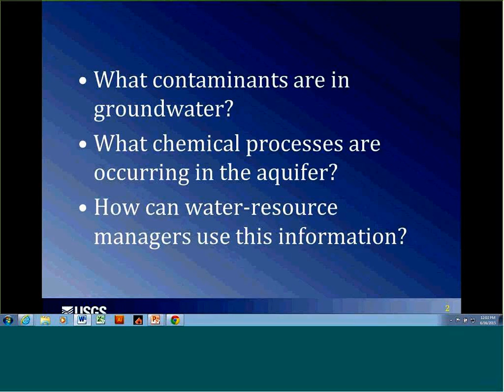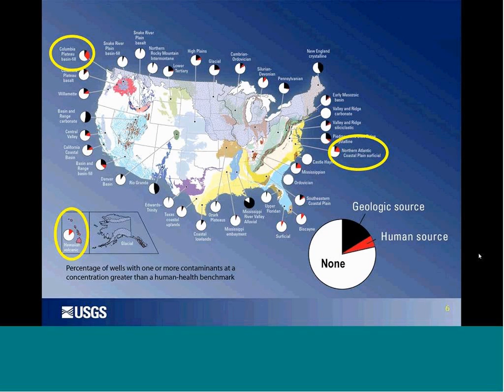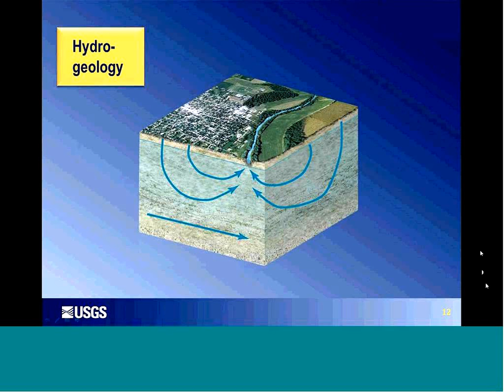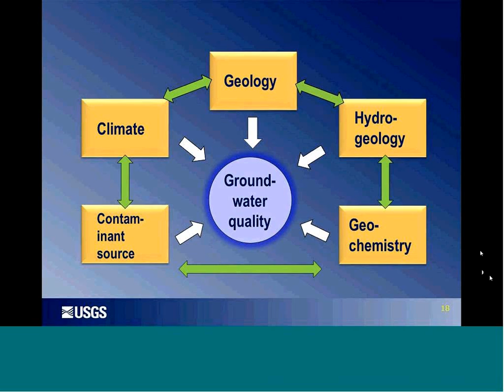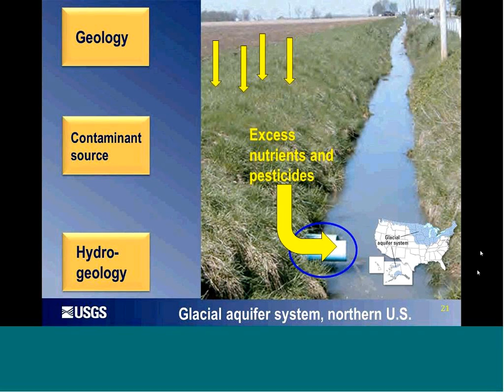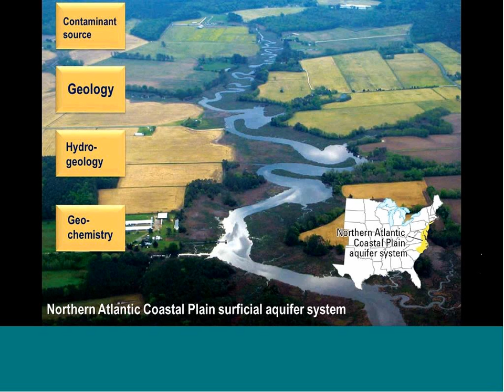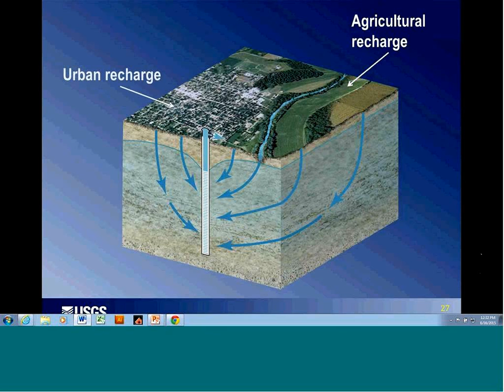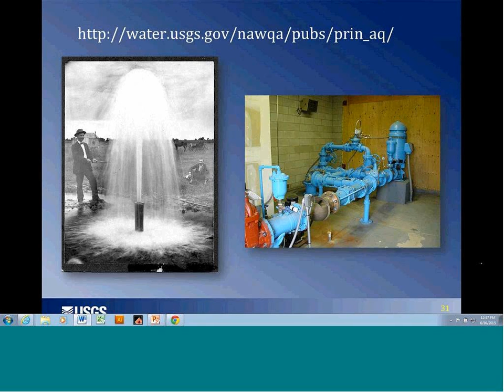Quality of Our Nation's Groundwater: Where and Why Is it Vulnerable to Contamination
The USGS National Water-Quality Assessment (NAWQA) Program will describe its findings from two decades of monitoring at over 6,600 wells that tap extensive aquifers supplying most of the groundwater pumped for drinking water, irrigation, and other uses in the U.S.  Among the findings was that one in five (22 percent) samples contained at least one contaminant at a concentration of potential concern for human health.  NAWQA used contaminant data, along with detailed information on geology, hydrology, geochemistry, chemical use, and water use, to explain how and why vulnerability to contamination varies across the Nation and to predict future water quality changes.  USGS will describe the occurrence of contaminants in groundwater, how natural features and human activities can affect groundwater quality, and how models are used to predict contaminant concentrations in unmonitored areas and inform decisions necessary to protect groundwater resources, given a growing population and current development stresses.